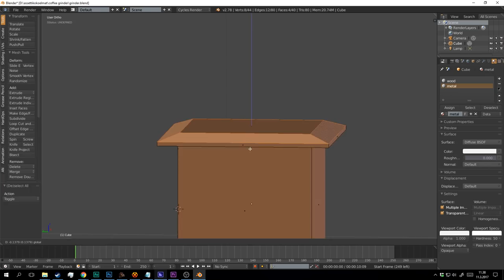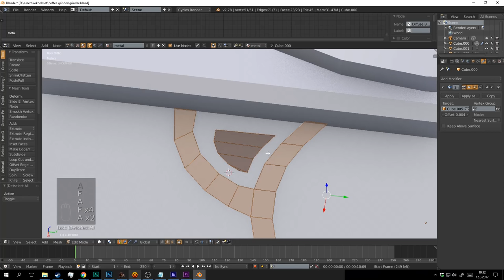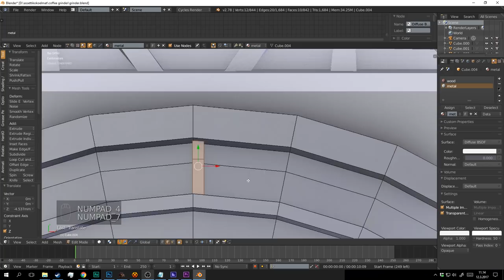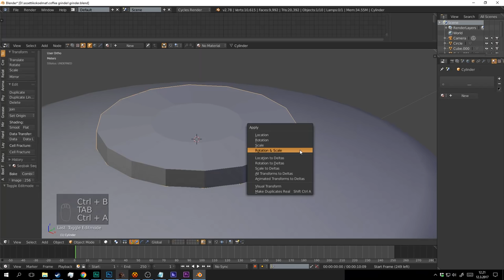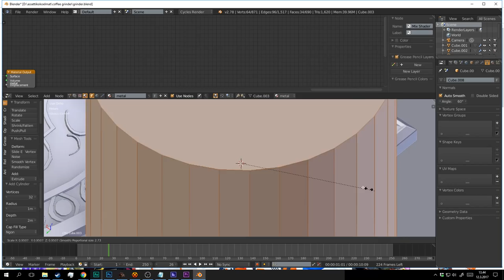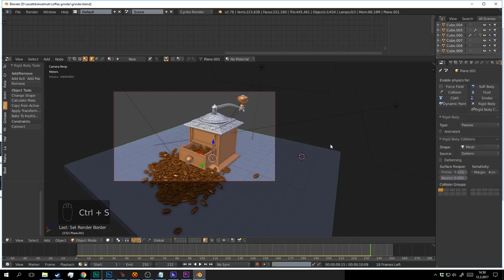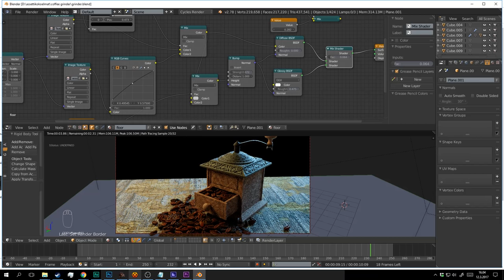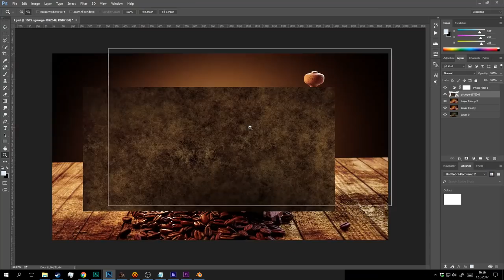Modeling coffee grinder in Blender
Album: Autumn prelude
1. Princess of my heart

Album: Earth
3. Millennium sunset
2. Still breathing
5. Distorted reality
6. Ephemeral living
7. Epilogue